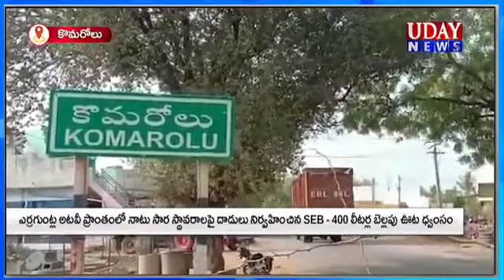ఎర్రగుంట్ల అటవీ ప్రాంతంలో....